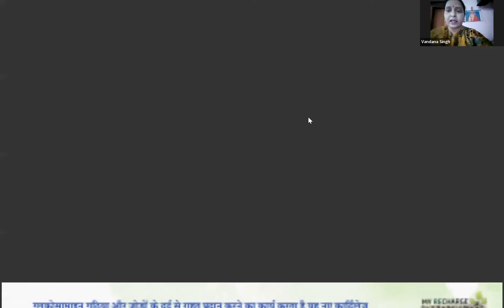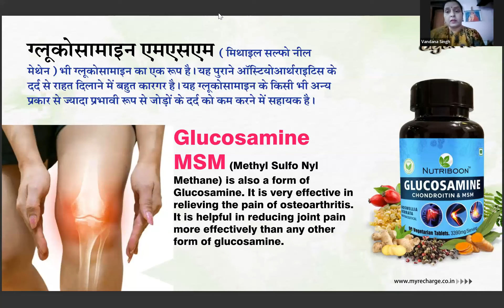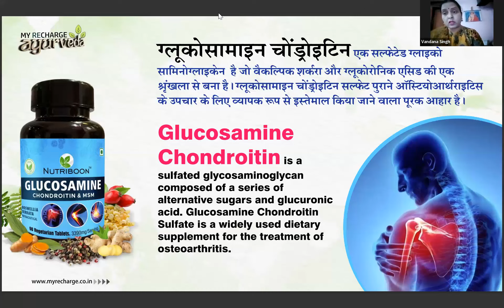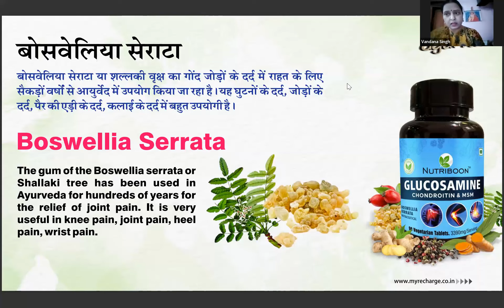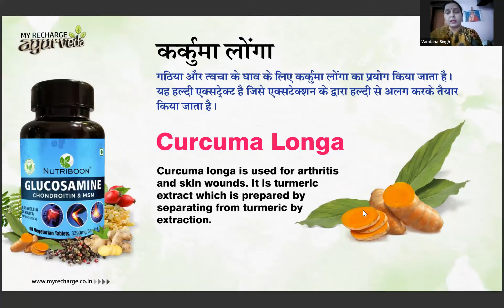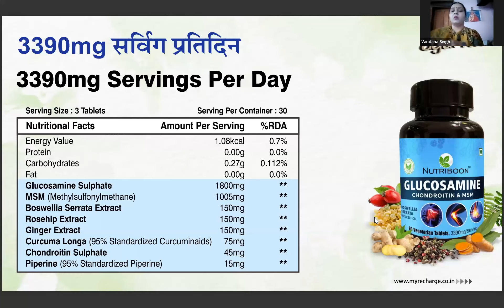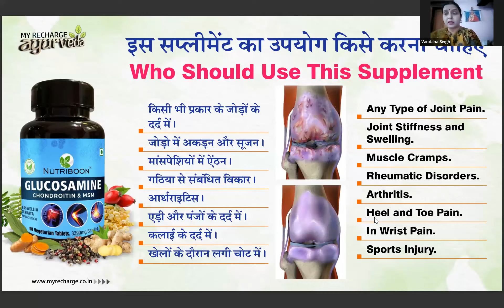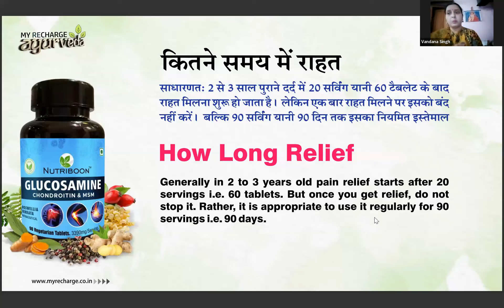घुटनों का दर्द, जोड़ों का दर्द, Joint Pain, Glucosamine Joint Support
Glucosamine-the Best Joint Support supplement for Pain, arthritis etc, joint pain treatment, knee pain in hindi, knee pain and swelling, knee pain best medicine, joint pain bodybuilding, joint pain best medicine, knee pain how to reduce, joint pain cure, knee pain control. New Product Glucosamine,  Glucosamine For Joints, Glucosamine Sulphate Tablets Benefits, Uses,Dose & Side Effects In Hindi. glucossamine msm and glucosamine for joints. knee pain medicine glucossamine. glucosamine for joints, glucosamine supplement, glucosamine and chondroitin benefits, glucosamine side effects in hindi, glucosamine tablets, glucosamine benefits, joint pain treatment, joint pain treatment in hindi, arthritis treatment, osteoarthritis treatment, osteoarthritis cure, knee osteoarthritis cure. dr ortho oil review in hindi.